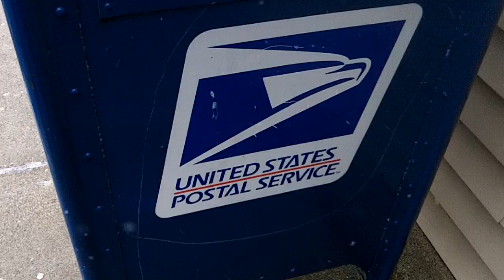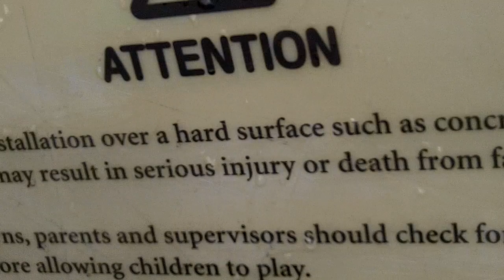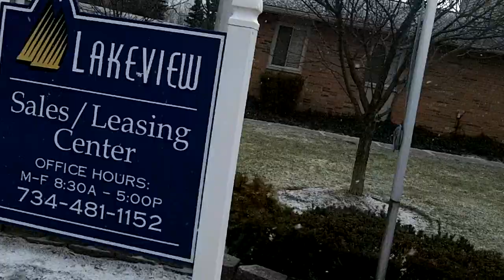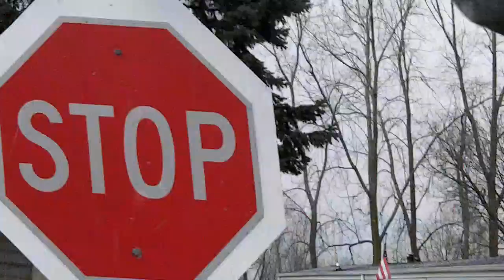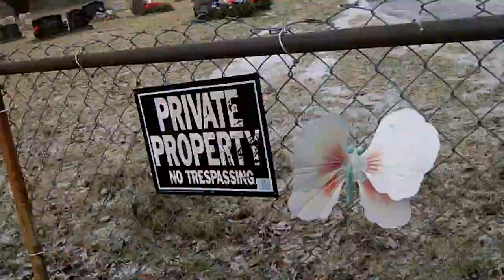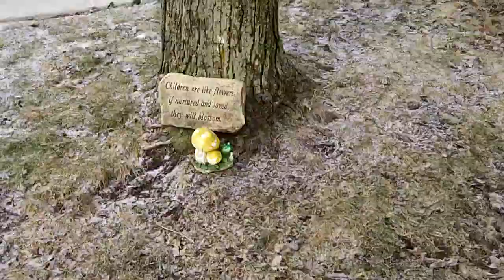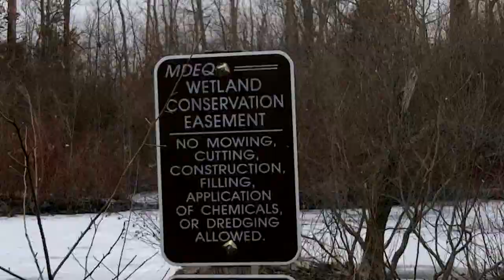Xtra Vlog 2-19-13 OUTSIDE ADVENTURE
Me and Shaun go outside on an adventure through the neighborhood